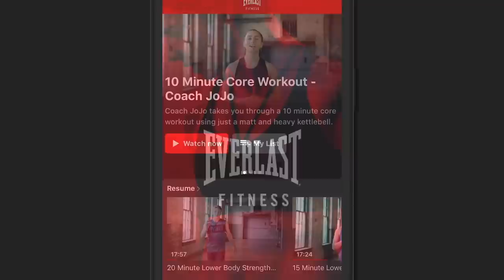'YOUR DEAD A** WRONG!' - DEVIN HANEY (IN AUSTRALIA) ON HEATED 'RAT' EXCHANGE WITH GEORGE KAMBOSOS JR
*INTERVIEW BY @UMAR_IFL VIA ZOOM*